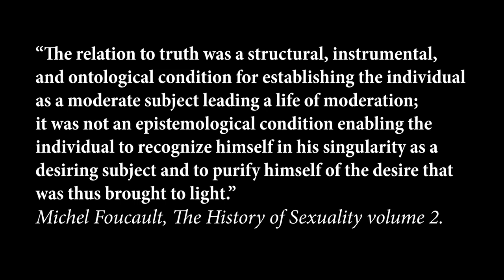SUBJECTIVATION AND TRUTH - Christian Moral Subjects and Others - Part I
Everyone talks about the MORAL SUBJECT, but do we really know what we're talking about?

In this video, I discuss the concept of SUBJECTIVATION as presented by Michel Foucault. This is an immersive experience in Nietzsche and Foucault through videos. Comment and ask here on Youtube, and in the next videos I will answer your questions and comments and bring more questions.

This channel is part of the project Immersion in Nietzsche and Foucault, developed by Rodrigo Guim and involves discussion processes and group work, now also this channel. If you are interested in being part of a personal or online immersion, you can join the Facebook group to stay informed about events